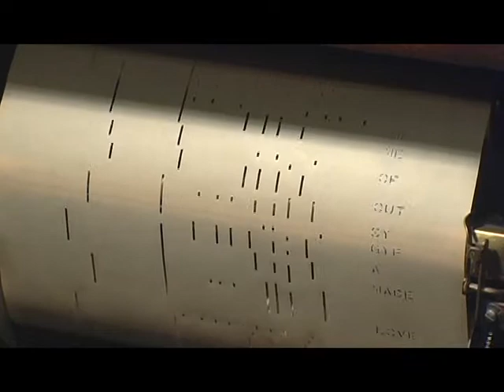Atlas Piano Roll - Love Made A Gypsy Out Of Me - Fred Seibert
Made popular by the great Rudy Valee, this 20's hit is present here in an upbeat foxtrot form for dancing.

Enjoy the performance of this classic Atlas roll  on the 1925 Stroud Duo Art Pianola, and subscribe while you are listening so you don't miss any of the rolls to come.